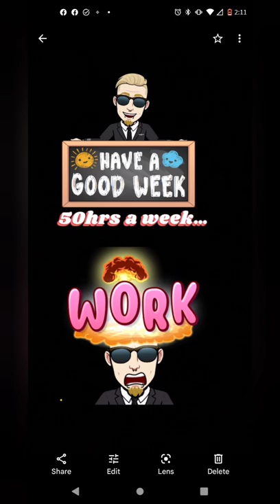💲Success/Secret/sous #2022 Getting Rich Quick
Jefé s ponzi schemes on roids...pyramid schememoneyPapa jefé ponzi scheme explained